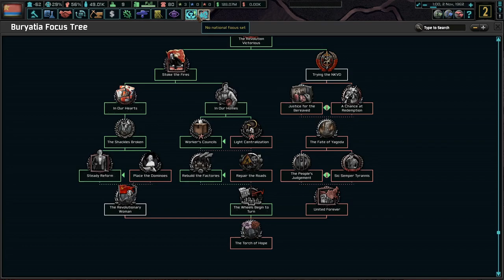The Struggles Of Leninism! Hoi4 TNO: Last Days of Europe: Buryatia (Sablin) #2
Comrade Sablin is a dedicated Leninist who has stood up to the corruption of the authoritarian Yagoda. From there, we must unite all of Russia under one red banner. It's time to fight back and restore Lenin's dream!

Mods Used: Player-led Peace Conferences, coloured buttons, colored events, state transfer tool mod, TNO: Last Days Of Europe